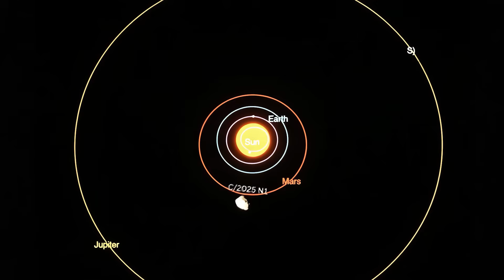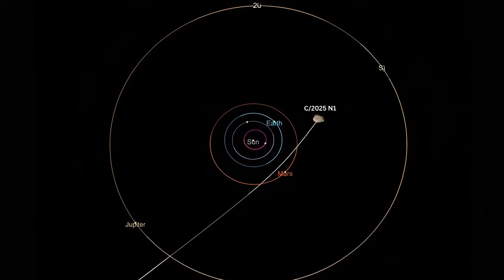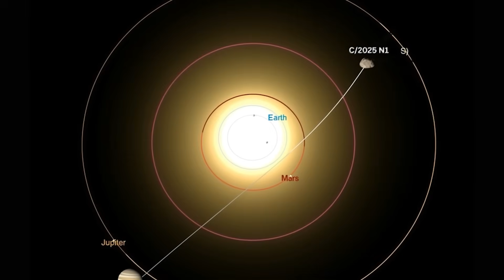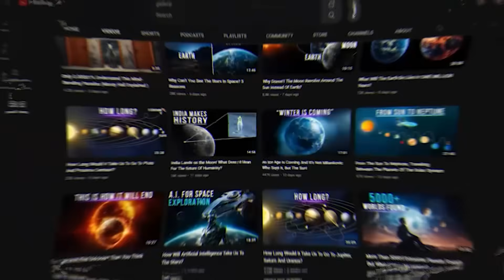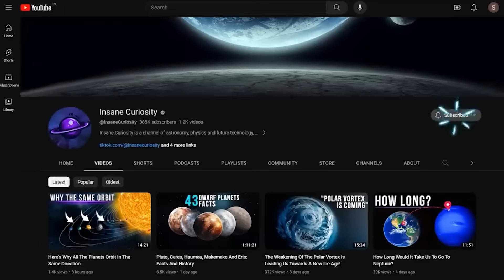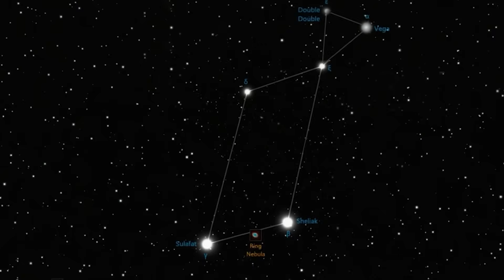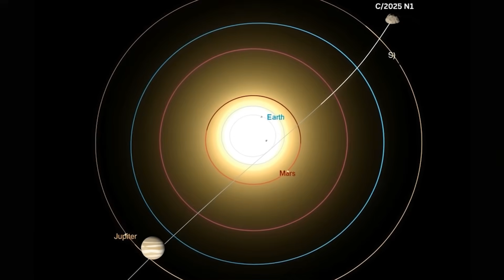After Oumuamua, The Third Interstellar Object Entering Our Solar System Has Been Discovered!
The third interstellar object visiting us has been officially discovered. Just a few years ago, humanity was amazed by the arrival of the first two known interstellar objects, Omuamua and two Borosov. Now, a third traveler from the depths of space has entered the scene. C 2025N1, also called Atlas or A1 PL3Z.
What secrets does this new visitor from another star system hide? Could it reveal clues about the formation of distant worlds or the mysteries of the universe? Keep watching to find out. What are interstellar objects? Before we dive into the details of C 2025N1, it's essential to understand what an interstellar object is and why studying it is so important. An interstellar object is a celestial body that did not come from the solar system and that managed to enter ours. Its external origin becomes clear when astronomers observe that its trajectory is hyperbolic, meaning it moves so fast that the sun's gravity cannot hold it back. This indicates that it comes from beyond our solar system. Although it may seem incredible, the idea that bodies from other stars could visit us was raised long before one was discovered.

00:00 Intro
00:41 What are intertellar objects?
2:20 Oumuauma
2:40 2/1 Borisov
3:40 Third insterstellar object
7:42 Is it a danger to earth?
11:08 What is 3i/ atlas
15:10 Where does it come from?